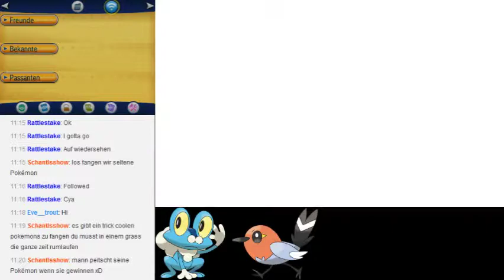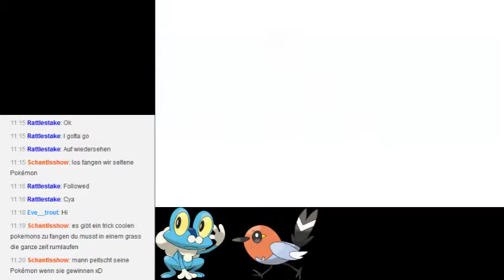Let's Stream Pokemon X Part 4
Zeit eine neue Region zu erkunden, Zeit ein neues Abenteuer zu erlben. Seid live dabei wenn Narvik die Geheimnisse der Kalos-Region lüftet und dabei nicht nur neue Pokemon, sondern vielleicht auch noch neue Pokemon-Formen entdeckt!

Nun noch kurz ein Wikipedia-Auszug zum Spiel:

"Am 8. Januar 2013 kündigte Satoru Iwata in einer Nintendo-Direct-Ausstrahlung die sechste Generation der Pokémon-Spiele an. Es handelt sich um Pokémon X und Pokémon Y, die weltweit gleichzeitig am 12. Oktober 2013 für den 3DS erschienen sind. Die Handlung spielt in der Region Kalos.[13]Als Seriennovum enthalten diese Editionen vollständig dreidimensionale Spielumgebungen.[14] Weitere Neuerungen sind beispielsweise die Einführung des komplett neuen Pokémontypen Fee[15], die Möglichkeit Pokémon über den Touchscreen zu pflegen[16] und die Möglichkeit, den eigenen Charakter durch Auswahl der Haarfarbe und Kleidung etwas individueller zu gestalten. Auch wurden neue Kampfarten eingeführt, wie die Himmelskämpfe für fliegende Pokémon oder Massenbegegnungen, bei denen mehrere Pokémon auf einmal im hohen Gras angetroffen werden können.[17]"

Quelle: Wikipedia